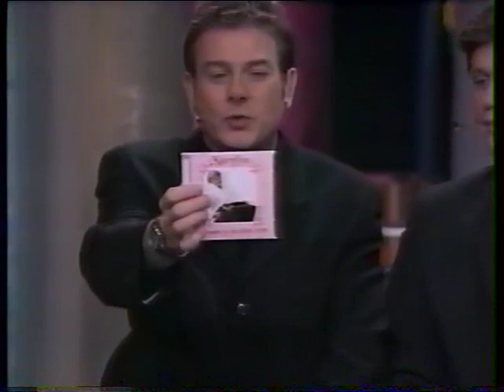Maryline Menweg - France 3 en décembre 2000 (Tea T'Heim) - Instrumental Accordéon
Emission avec Maryline et Vincent Menweg enregistrée en direct le 16 décembre 2000 à l'occasion de l'ouverture de la Coupole à Saint Louis.

Pour obtenir la partition ou le CD du morceau d'accordéon, visitez